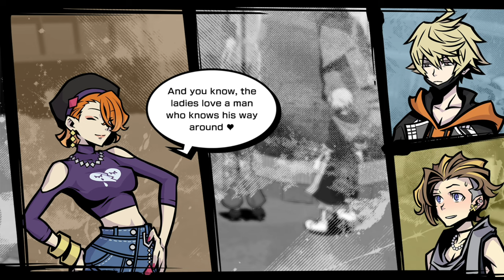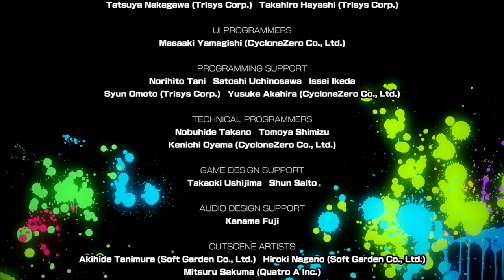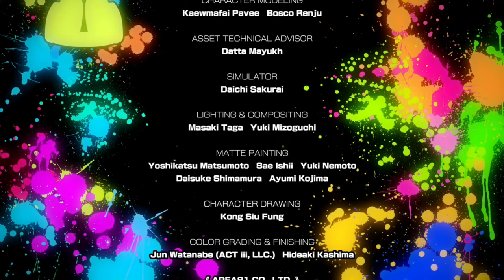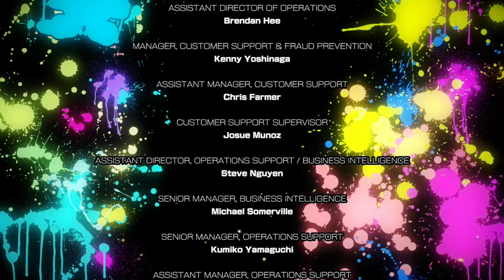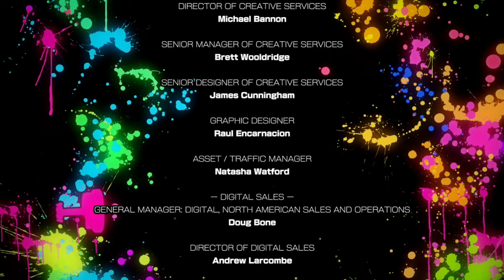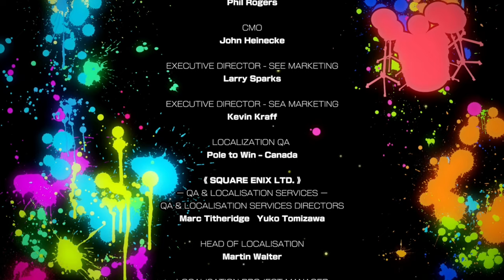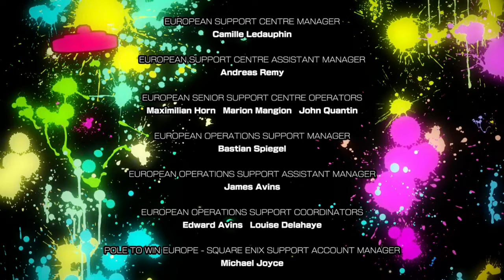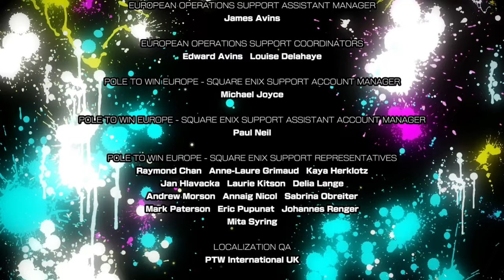NEO: The World Ends With You Playthrough (33) (Post Game Chapter)